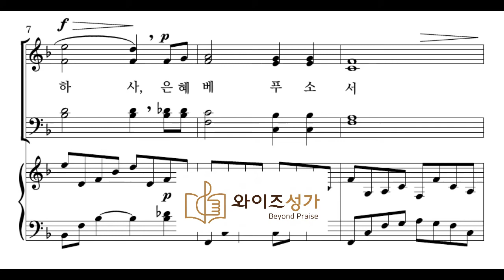찬양 14 주 앞에 나와(와이즈송영곡집)합창